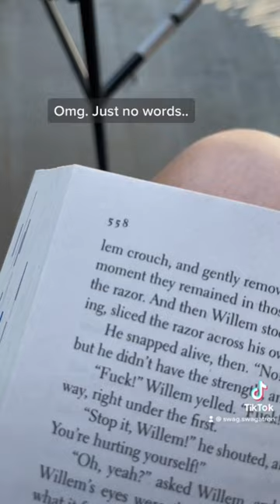Read A Little Life with me!